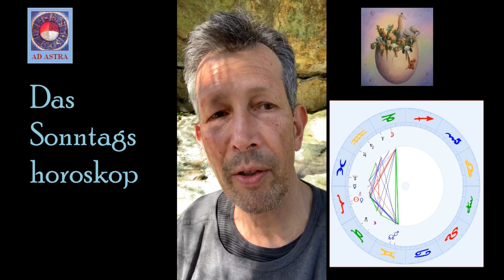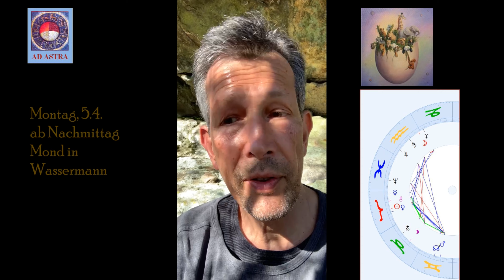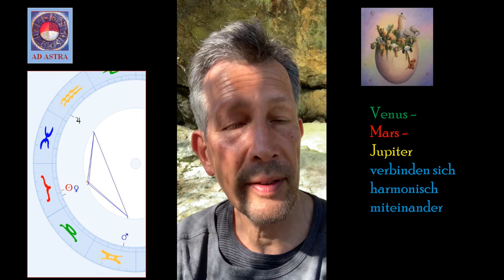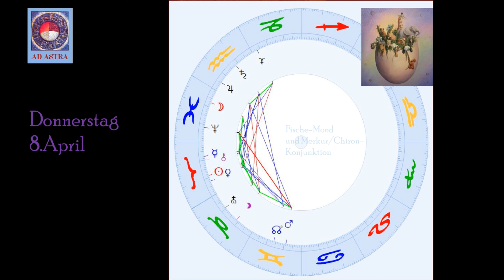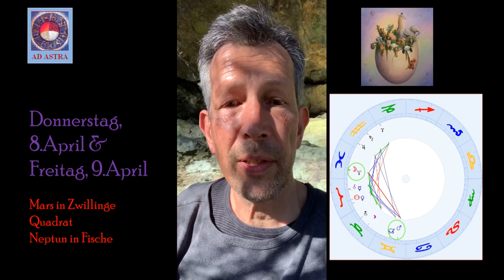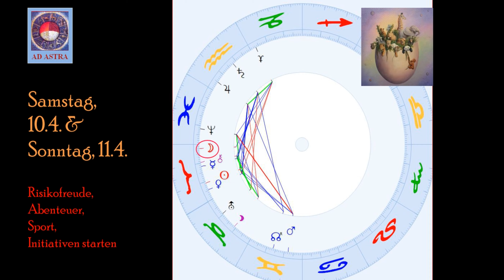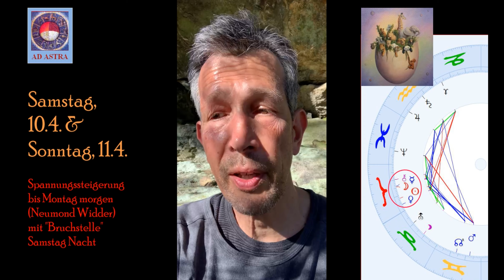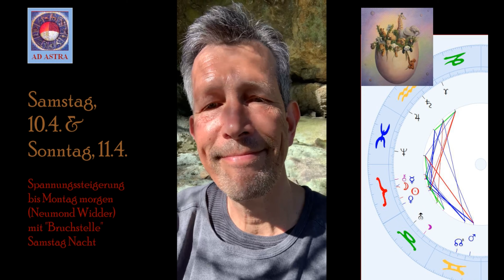Das Sonntagshoroskop - von Ostersonntag bis zum Sonntag 11.4.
Zeitqualitäten einer sehr widdergeprägten, vorantreibenden, beziehungsfreudigen Zeit (mit Mars/Venus/Jupiter in harmonischer Verbindung). Auch das Mars/Neptun-Quadrat wird besprochen, noch nicht aber der Widder-Neumond vom 12.4., dem dann ein eigener Video gewidmet sein wird.

Titelbild "Kosmisches Ei" von Monique Monos.